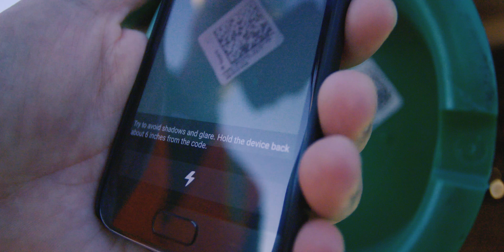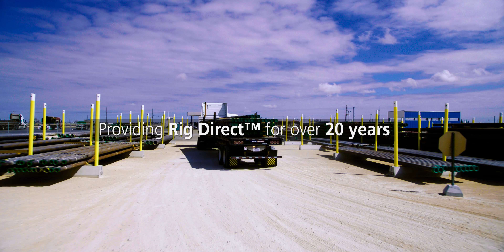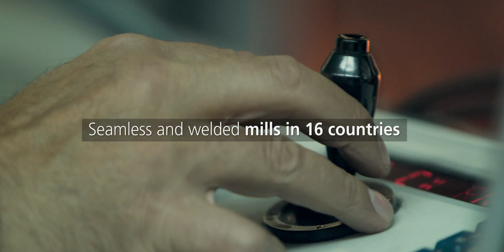TenarisBayCity: Coming Fall 2017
Look inside the most sophisticated seamless pipe manufacturing facility in the world, as well as the service centers that serve our customers in the US and beyond through Rig Direct™.